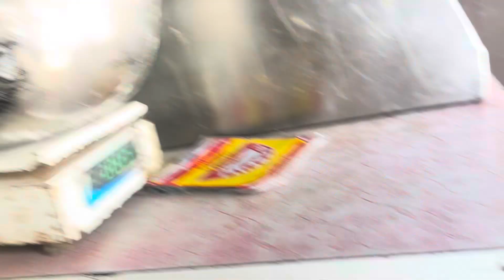Jama Masjid Ajmer video Vlogs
Title
Jama Masjid video Vlogs ​⁠@AbdulWahabcidvlogs